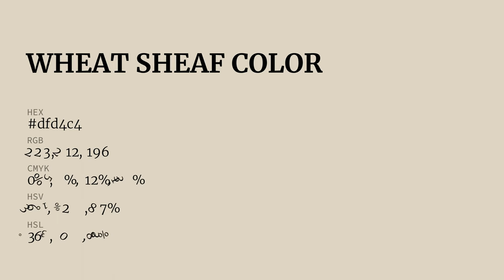Wheat Sheaf color dfd4c4 hex color - Orange color - Cool color dfd4c4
What color is Wheat Sheaf ? dfd4c4 hex color - Orange color - Cool color dfd4c4

Hex dfd4c4 Color Code is also known as Wheat Sheaf color.

Hex dfd4c4 Color code in RGB color code model is created after adding 87.45% red color, 83.14% green color and 76.86% blue color.
Hex dfd4c4 Color code in CMYK color (process color) code model is generated after subtraction of 0% cyan, 4% magenta, 12% yellow and 12% black.